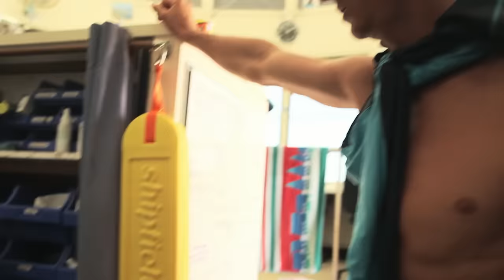Suspicious People Caught on Camera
Shocking, real footage of unsettling characters caught on camera at Bondi Beach.

Video Chapters:
00:00 Introduction
00:18 No Photos
02:00 Groping Man
06:22 Foggy Goggles
10:54 Get Off The Beach
15:53 He’s Touching People!
20:50 Dangerous Behaviour
24:36 Sneaky Photos
27:09 It’s not HA HA HA
27:58 Family Day Ruined
30:17 I’ll Sue You